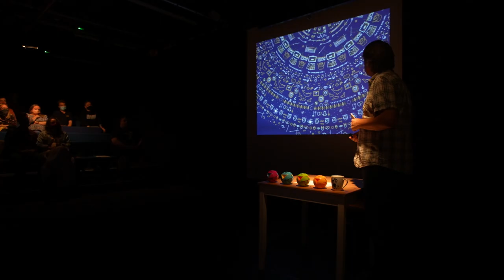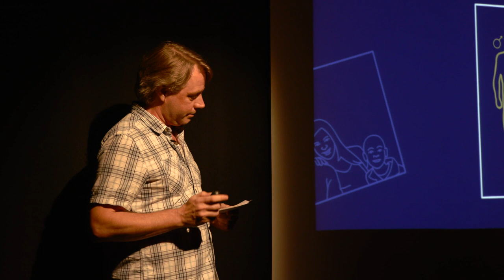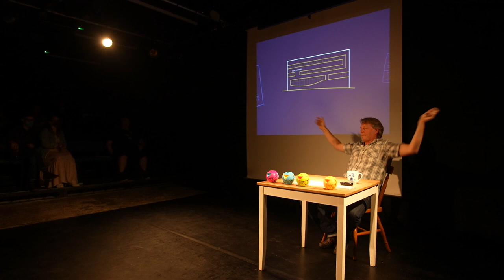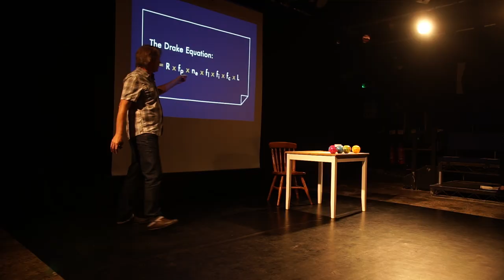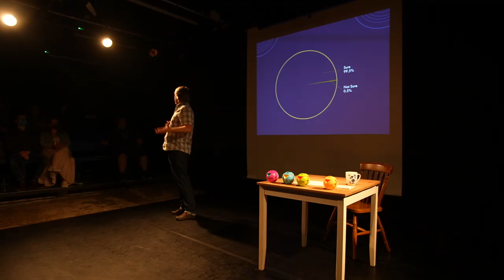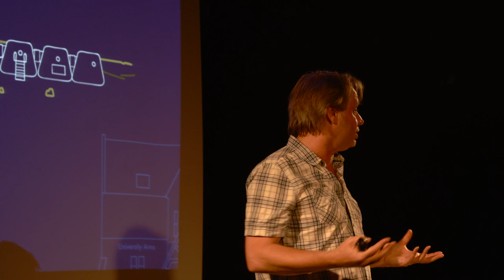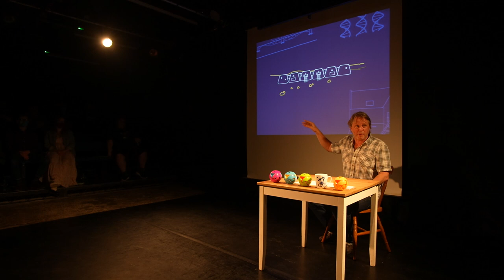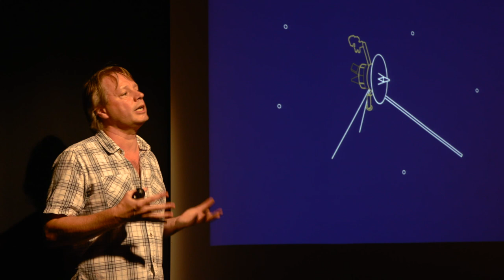600 PEOPLE - full show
“We step out of our solar system, into the universe, seeking only peace and friendship… So says the message from the human race on the Voyager spacecraft. But is there, y’know, anyone out there? I really wanted to know, so I went to speak to an astrophysicist to find out.

"This is what I found out: Stellar Wobble. The Mirror Test. The Drake Equation. Fermi’s Paradox. Enhanced humans and murderous dolphins."

Performed at Alphabetti Theatre, Newcastle - 6th August 2021

Somewhere between stand-up comedy and an astrophysics lecture, Third Angel brings you a simple show about huge ideas: the story of how a three-hour conversation with an astrophysicist changed the way Alex understands the way the Universe works.

600 People explores how we think about evolution and intelligence, belief and invention, communication and space travel. A show that explores the stories we tell in order to understand our place in the cosmos. A show that asks if there are extra terrestrials in our galaxy. A show that asks what it means to be human.

Written and performed by Alexander Kelly
Inspired by conversations, and in collaboration, with Dr Simon Goodwin
Directed by Rachael Walton

Print design and show visuals by
Daniel Fletcher

Animation by
Nathaniel Warnes

Technicians
Craig Davidson, Richard Flood, Michael Gooch, Daniel Oliviera, Emanuel Rinaldi

General Manager
Hilary Foster

Administration & Production Trainees
Liz Johnson & Ellie Whittaker

Filmed at Alphabetti Theatre by Von Fox Promotions, 2021.

Big thanks to all the staff at Northern Stage and mala voadora for their support, and to the Northern Elements team for their original belief in the project.

Originally commissioned for Northern Elements, a development programme funded by Arts Council England and managed by ARC, Stockton Arts Centre.

Third Angel created and toured innovative, playful and entertaining performance, and young people’s and community participation projects, in the UK and internationally from 1995 to 2023.